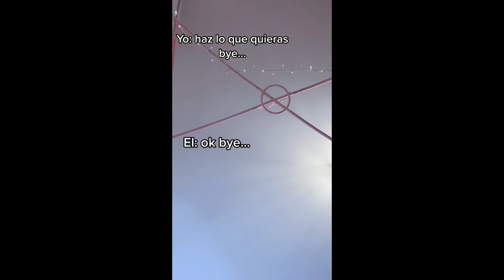🍑💦🤤💋Meiko Shiraki from Prison School {TikTok Edition}🍑💦🤤💋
SoundTrack: FJ ONTHIS - "BIG BARBA"